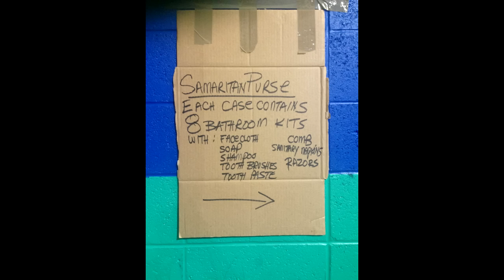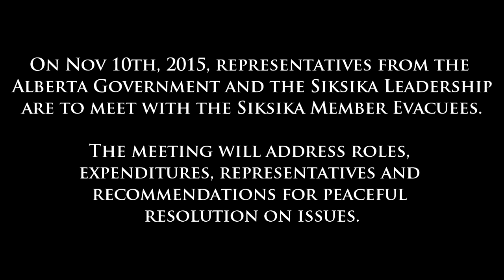Siksika BLOCKADE For Flood Evacuees - Part 1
Bringing awareness for mutual resolution